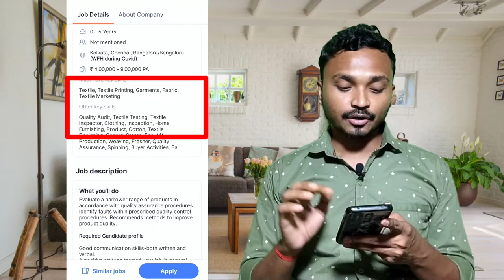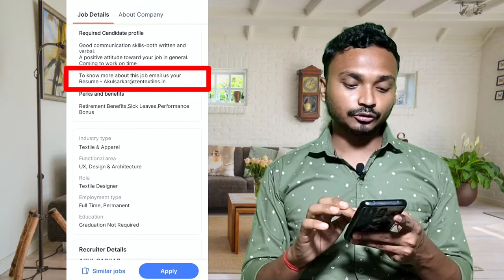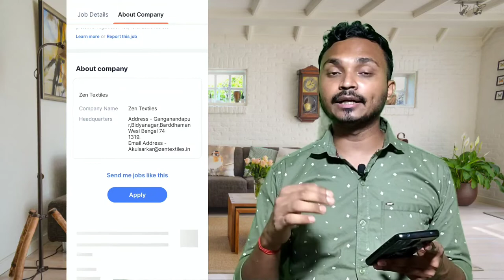Textile Industry Jobs | Salary:4 - 9 Lakhs | Textile Inspector Job | Freshers | 10th Pass Eligible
Textile Industry Jobs | Textile Inspector Role @SamirManna

Friends, If you want to get a job in a good industry, I suggest you Apply to the Zen Textile industry | Here, you will have a chance to get a Full-Time Job with a good Salary (4 to 9 Lakhs) Package.

If you want to apply for the job click on the above link.

Textile industry jobs
Textile Inspector job
Textile design
Textile
Textile Industry
Textile jobs
Textile Inspector Job Profile
Textile design job
Textile yatra
Textile designing course
Textile engineering
Textile blogger
Textile Inspector work
Textile industry process
Textile machine
Textile government jobs
Sarkari Naukri
Textile India t Nagar
Textile business ideas in Tamil
Textile institute
Textile installation art
textile insider
Textile inspection machine
textile inspector previous year question paper
textile industry machinery
textile industry in india
textile industry share market
textile industry business plan
textile insdustry shark tank
work from office
full time job opportunity
daily job ideas
job updates daily
work from office
job search
freshers job updates
zen textile
samir manna job updates
samir jobs search

Sign up and get ₹800 | Hurry up

Friends, if you visit my channel fast time, you must subscribe to the channel.Because I regularly update fulltime part time and internship related jobs through this channel and make money online related videos.

BUY YOUTUBE SETUP

Mac book pro